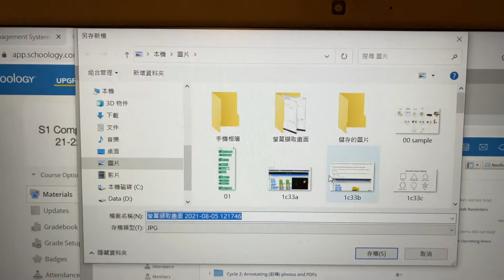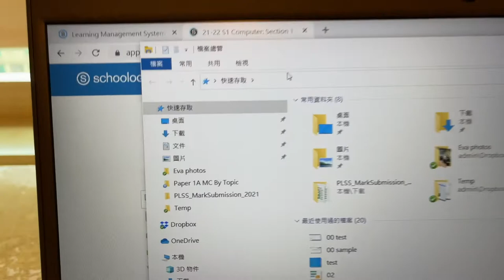Making a screenshot in Windows 10